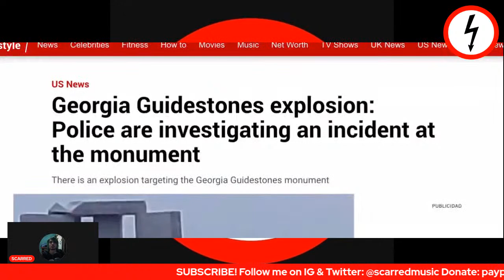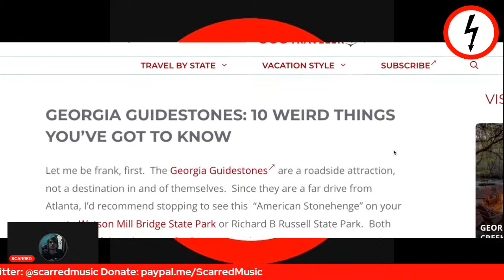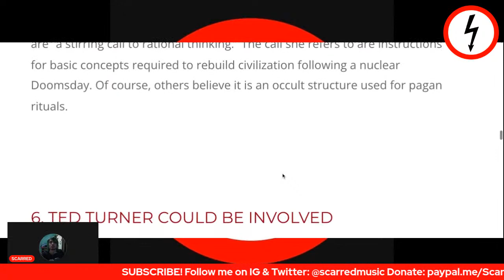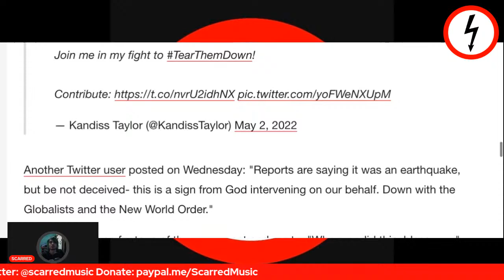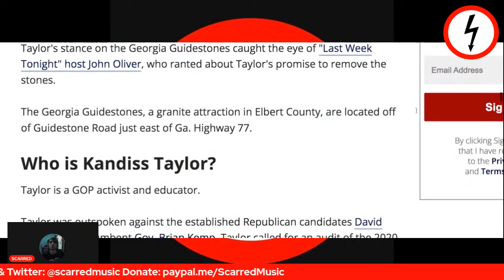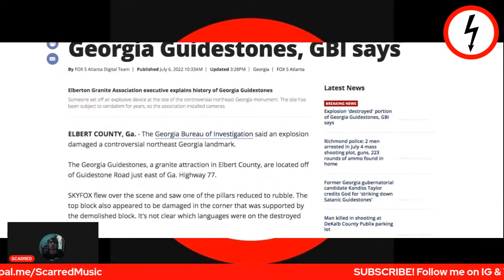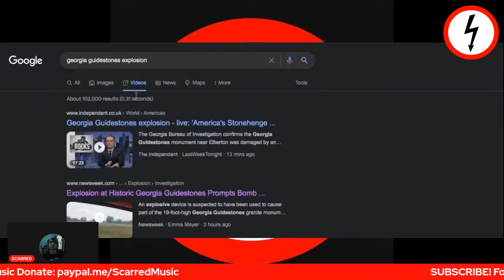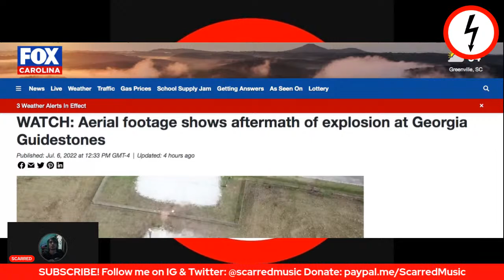Georgia Guidestones Explosion & Destruction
I've always thought there was something ominous about this landmark...